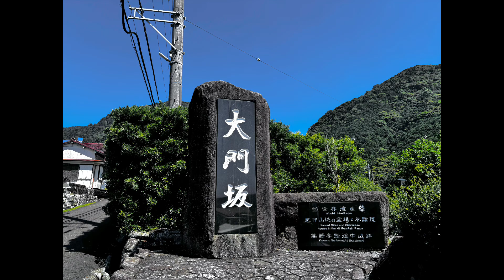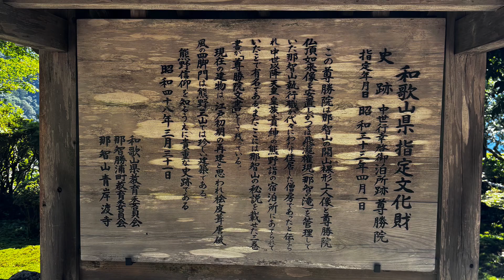熊野古道(大門坂) から那智の滝 2024年７月７日 大門坂駐車場から出発 Kumano kodo - Nachi waterfall